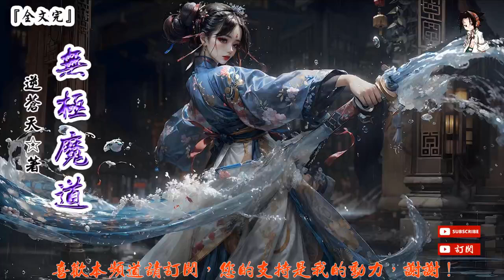無極魔道 (551-600章) 作者: 逆蒼天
第551章 損陽滋陰
第552章 三足金烏
第553章 一網打盡
第554章 風波湧起
第555章 一波又起
第556章 四十九劍
第557章 雲海滔天
第558章 潑皮駡街
第559章 深陷其中
第560章 還施彼身
第561章 潭底驚變
第562章 潭底一戰
第563章 浩然淩波
第564章 興風作浪
第565章 聚寶宗人
第566章 生意破裂
第567章 惡魔被激
第568章 不計後果
第569章 一波三折
第570章 無所畏懼
第571章 秘月魔印
第572章 無窮魔意
第573章 破寶而勝
第574章 妙用無邊
第575章 刻意算計
第576章 肉山一座
第577章 解開迷霧
第578章 財大氣粗
第579章 七脈相承
第580章 參天祭台
第581章 魔門散修
第582章 疑點重重
第583章 低頭懇求
第584章 意外驚喜
第585章 殿王算盤
第586章 心懷鬼胎
第587章 區域傳輸
第588章 隆重對待
第589章 各取所需
第590章 漫天開價
第591章 潭中之變
第592章 大賺特賺
第593章 無極九術
第594章 崛起新秀
第595章 殺人越貨
第596章 栽贓嫁禍
第597章 坦然面對
第598章 刮目相看
第599章 巔峰之戰
第600章 心笑面痛